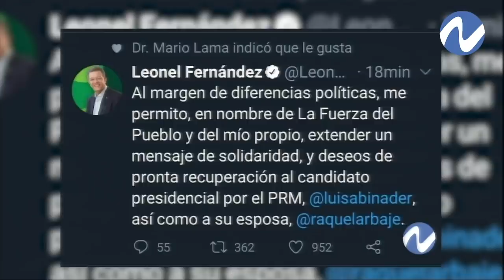La fotocrónica: Desde el coronavirus de Luis Abinader a la extradición de Yamil Abreu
La fotocrónica de Franklin Guerrero: Desde el coronavirus de Luis Abinader a la extradición de Yamil Abreu Navarro...

Nuria Piera, figura central del programa de Investigación Periodística Nuria, Investigación periodística, con más de 30 años reportando los principales casos de impacto en la República Dominicana, Es productora de noticias debido a la alianza entre Provideo y CDN y Directora Asesora del Centro Latinoamericano de Periodismo CELAP.

El programa Nuria sale al aire por Color Visión cada sábado a las 9:00 p.m. y por CDN los lunes a las 8:00 p.m